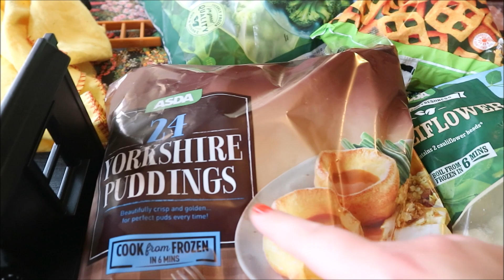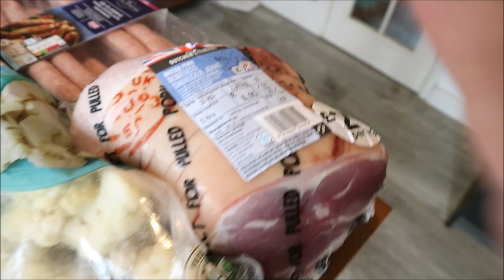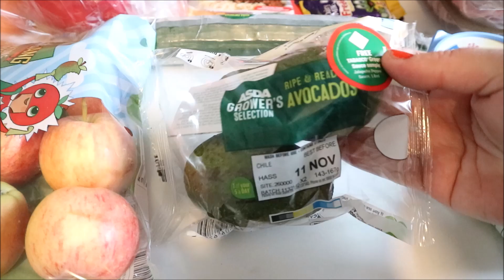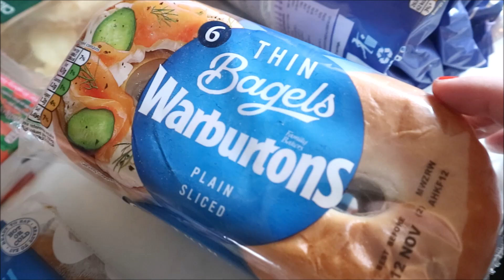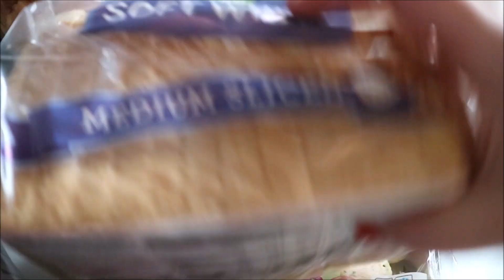WEEKLY FOOD SHOP - LOCKDOWN 2.0 ASDA FOR A FAMILY OF 5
hey guys

how are you all? heres my food shop for this week, considering i forgot about it im quite happy with what i got lol.

*Glossybox Uk – FOR MONEY OFF AND FREE DELIVERY ON YOUR FIRST BOX USE CODE – LUCE

Music Credits
Bens sound
Purple Planet